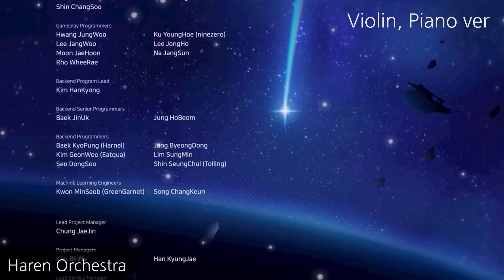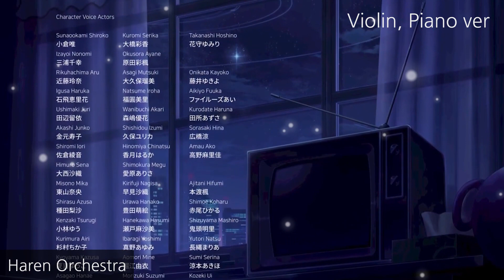Memories of Kindness(優しさの記憶) - Blue Archive ED Violin, Piano Cover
Memories of Kindness - Blue Archive ED Violin, Piano Cover
상냥함의 기억 - 블루 아카이브 최종장 ED 바이올린, 피아노 커버
優しさの記憶 - ブルーアーカイブ 最終編 ED バイオリン、ピアノ カバー
ブルアカ

- Violin, Piano arrangement : Haren Orchestra